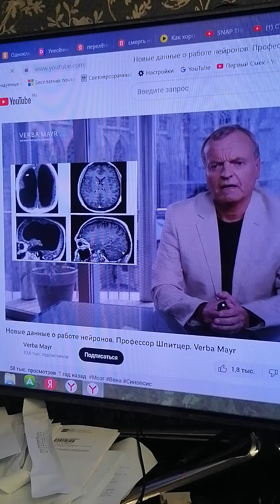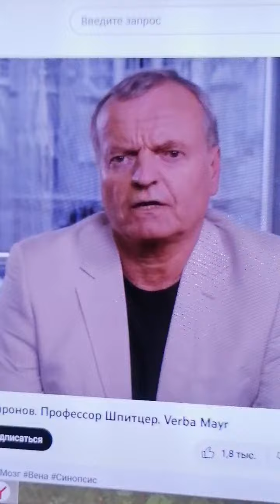Когда женат и 2 детей